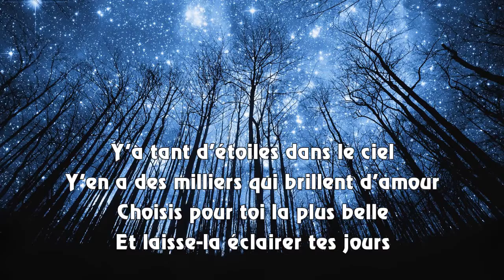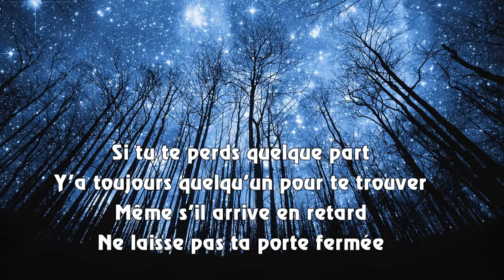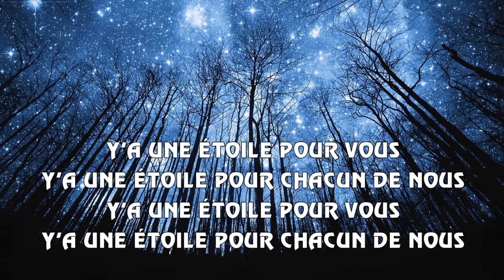Y'a Une Étoile Pour Vous - Angèle Arsenault